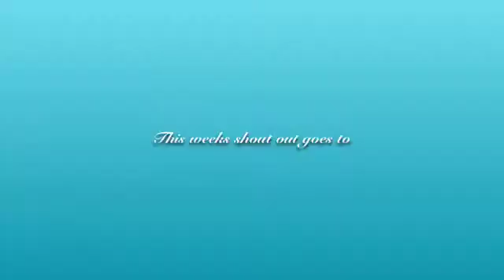One word....Planking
Fan video of "Green Light" by Ali Brustofski.